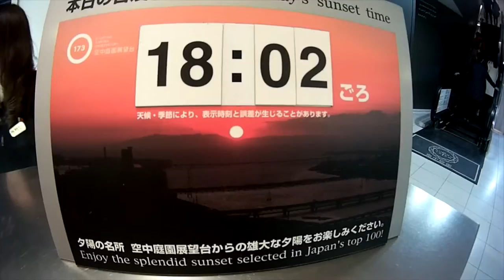우메다 공중정원 空中庭園展望台